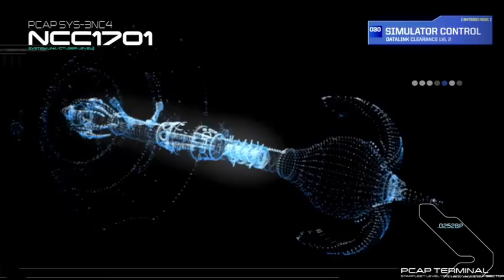Star Trek: The Video Game - Story Overview Trailer [HD]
A brand-new Star Trek story awaits players of STAR TREK: THE VIDEO GAME, which is available on Tuesday, April 23, for the Xbox 360, PlayStation 3 and PC.  Written by BAFTA-award-winning writer Marianne Krawczyk, it whisks players into the heart of an adventure that takes place in the time between 2009's blockbuster film Star Trek and the upcoming Star Trek: Into Darkness.

In a new video feature released today by Paramount Pictures, STAR TREK: THE VIDEO GAME executive producer Brian Miller delves deeper into this rich, exciting story and examines the plot that awaits players.